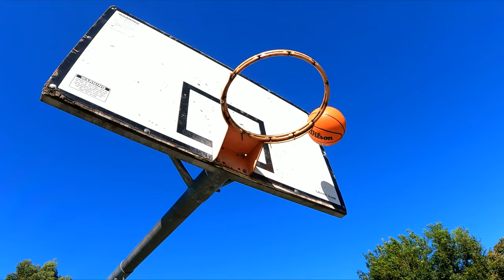Wilson DRV all rubber basketball first time it hits the pavement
Ever wondered which outdoor basketball to get? This budget ball is made of rubber built for outdoor hoops.

Full review & wear test coming soon. Leave your questions about the Wilson DRV budget basketball in the comments and will we include them in the video.

We are on a quest to find every basketball court on the Gold Coast Queensland Australia. Find places to play & learn what gear works best for your game.

With so many DRV types to choose from you might want to find out which one gets more bounce for your buck!

Wilson DRV

Wilson NBA DRV Pump Kit

Our quest is to help fellow ballers seasoned & new to find places to play & discover what gear works best for your game.

Have a question about a basketball product, court location, coaching program, or filming gear?